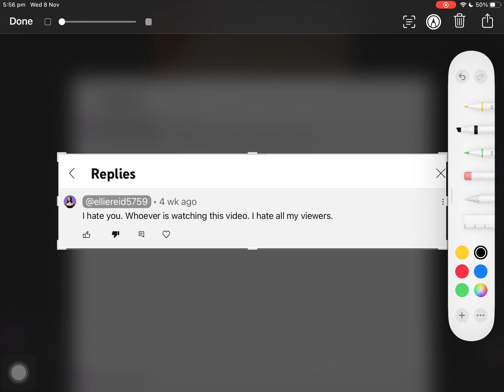⚠️I DID NOT WRITE THIS SOMEONE IS HACKING!⚠️